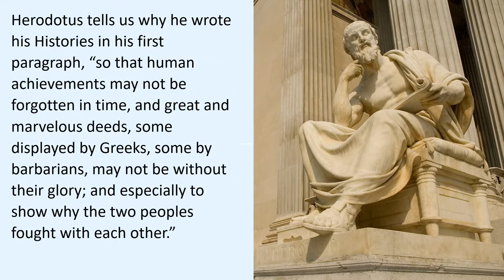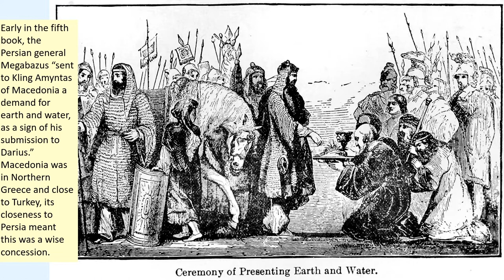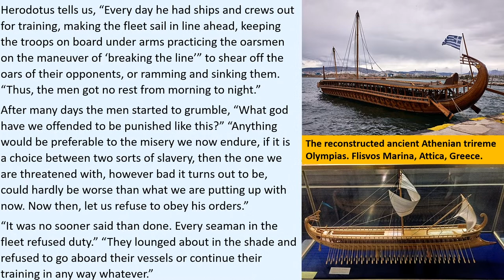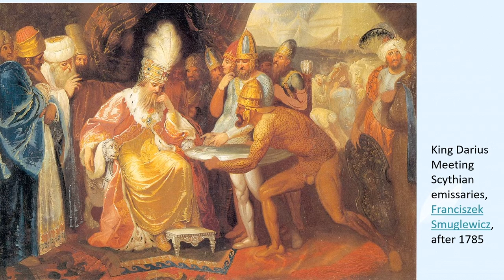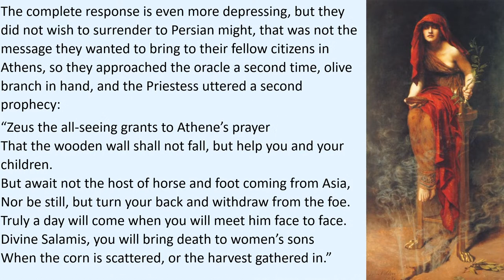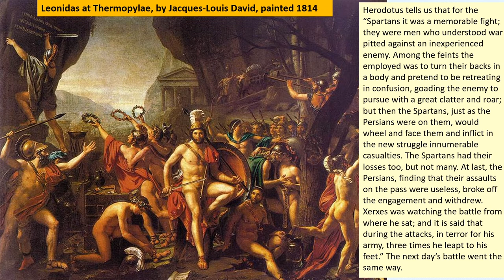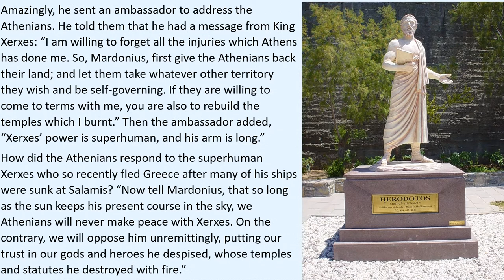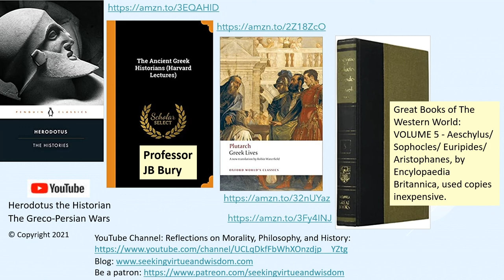Histories of Herodotus, The Greeks Defeat the Mighty Persians in the Greco-Persian Wars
You cannot understand the history of the long Peloponnesian Wars between Athens and Sparta with first studying Herodotus' Histories, and these events form the political background for the Trial and Execution of Socrates and all of the Platonic dialogues.

In this video we discuss the unlikely victory of the Greeks over the mighty Persian Empire under both King Darius and the much larger forces gathered by his successor and son, King Xerxes.

We discuss:
• Discussing the Greek hoplite infantry forces, the Persian infantry forces, and the Greek Trireme ships in both the Greek and Persian Ionian navies.
• The story of King Amyntas, Prince Alexander of Macedon, and how the hubris of the Persian envoys led to their demise.
• Aristagoras and the Ionian Revolt against the Persians, and why it failed.
• How the Persians demanded offerings of earth and water as a sign of submission.
• The destruction of the first Persian fleet of King Darius by the winds blowing off Mount Athos.
• The Persian defeat by the Athenian hoplites at the Battle of Marathon.
• How the mostly Spartan band of 300, led by King Leonides, held off the Persian Army at the Pass of Thermopylae, until a traitor showed a mountain trail bypassing the pass.
• How the Athenian and Greek triremes defeated the might Persian Navy at the Battle of Salamis, and the role Themistocles played in this victory.
• The despairing messages of the Oracle at Delphi to the Athenians.
• How the Persians burned the evacuated city of Athens and its temples.
• How Mardonius promised to Xerxes his army would defeat the Greeks, Mardonius died in battle and the Persian army was massacred at the Battle of Platea.

The Histories, by Herodotus, Aubrey de Sélincourt, Translator
Herodotus: The Father of History, Audible Audiobook, by Elizabeth Vandiver, The Great Courses
The Ancient Greek Historians (Harvard Lectures), by John Bagnell Bury
The Greek and Persian Wars, Audible, by John R. Hale, The Great Courses
Plutarch's Greek Lives, Oxford World Classics, Robin Waterfield, translator
Great Books of The Western World: VOLUME 5 - Aeschylus / Sophocles / Euripides / Aristophanes, by Encylopaedia Britannica, used copies inexpensive